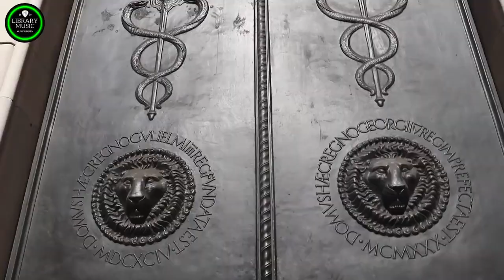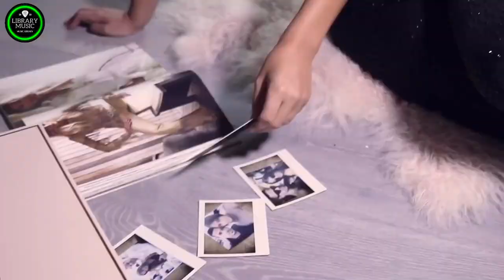Nonstop Disco Dance Songs 70 80 90s Music Hits 👌 The Best Disco Music of 70s 80s 90s